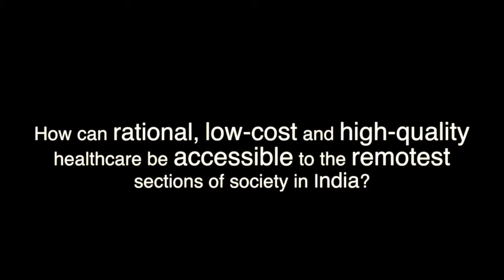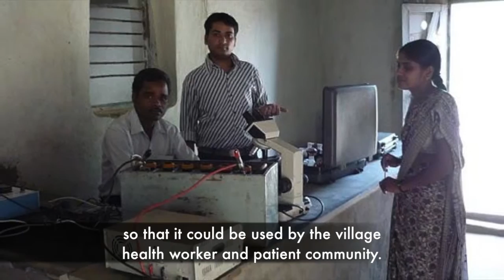Jan Swasthya Sahyog: An overview